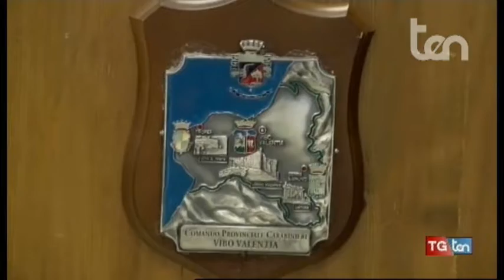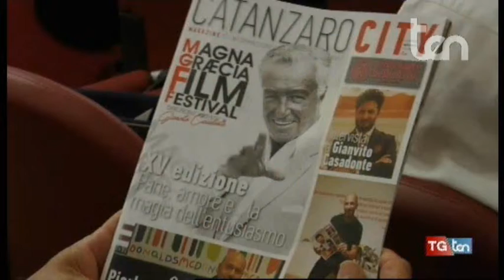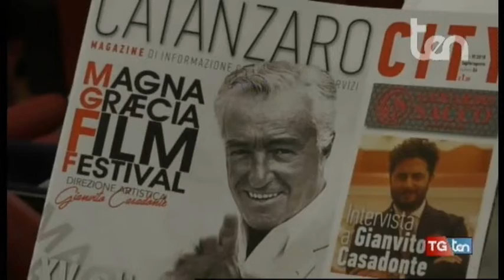TG ten 9 luglio 2018